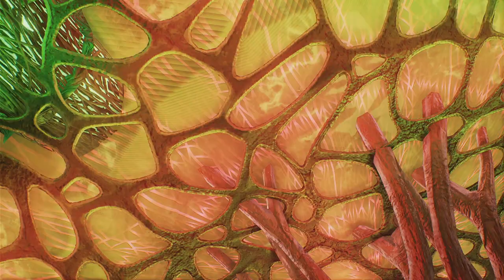tales of arise part 20